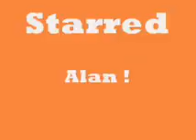alans big bang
alan makes a cannon and fires a bottle outta sight